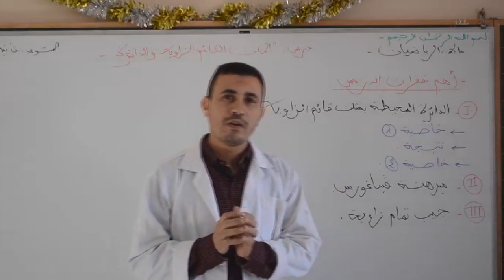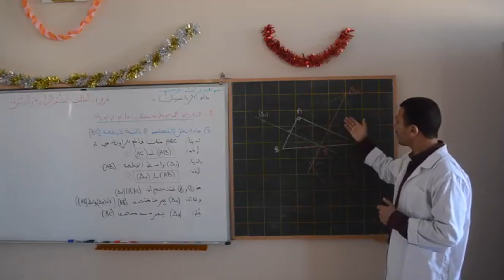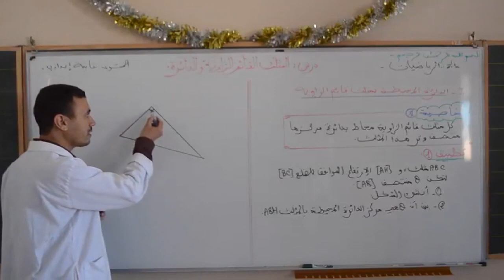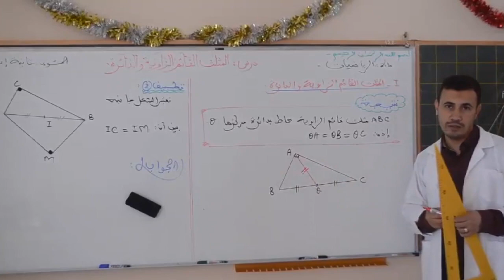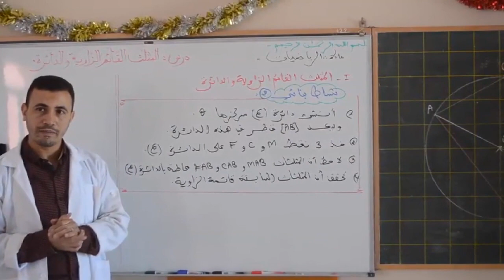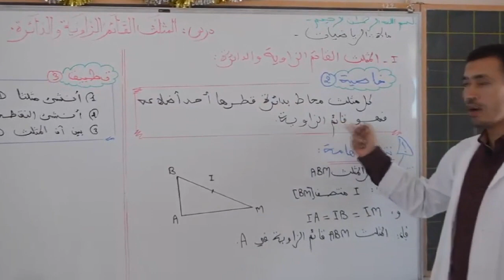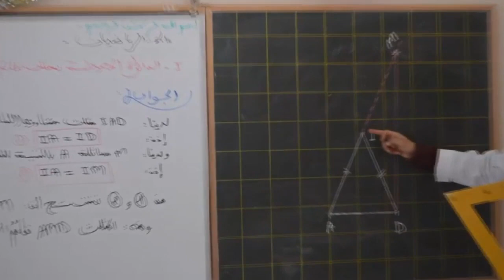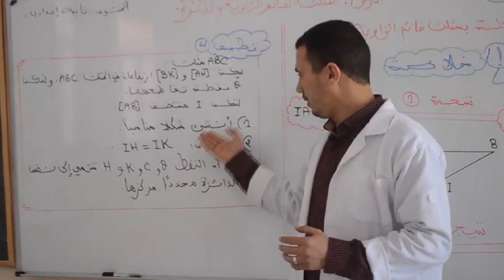9 x264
الخامس
الرابع
الثالث